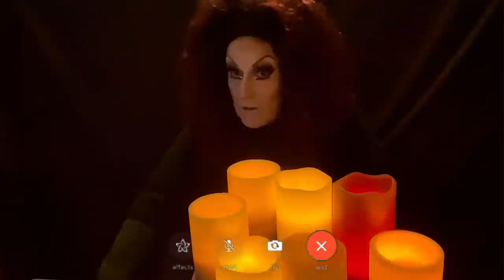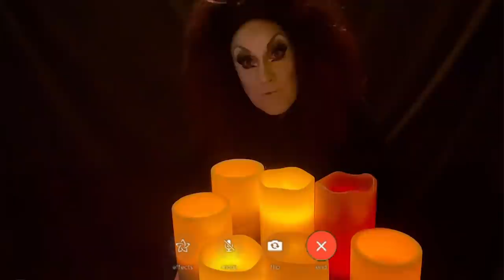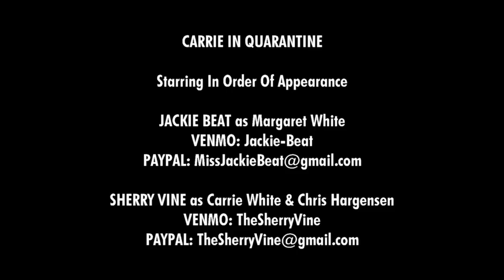CARRIE in Quarantine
CARRIE IN QUARANTINE! She's all dressed up with nowhere to go! And it's so funny it's SCARY! For this installment of ... In Quarantine we take on the cult favorite movie, Carrie. Written by Jackie Beat.

Starring in order of appearance:

JACKIE BEAT as Margaret White

SHERRY VINE as Carrie White and Chris Hargensen

MARIO DIAZ as John Travolta

and introducing ALASKA THUNDERFUCK as Miss Collins

EDITED BY @JastenKing
LAUGH TRACK MAGIC BY: @kainokeef